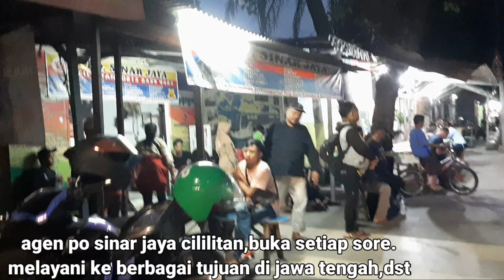sinar jaya penumpang selalu ramai,ini rahasianya !!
Agen sinar jaya cililitan angkatan sore malam kamis. Penumpang ramai. Armada 69 s